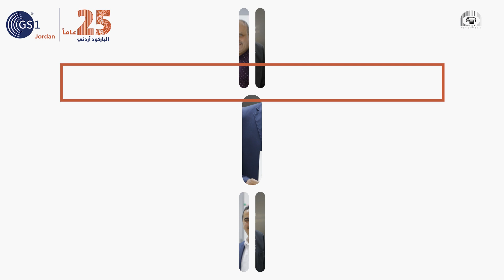برنامج مطبعة معتمدة من قبل هيئة الترقيم الاردنية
تعرف معنا على شركائنا (القائمة الذهبية) من قطاع المطابع وشركات الطباعة على الورق والكرتون والذين يمكنهم المساهمة بدعم متطلبات اعمالكم